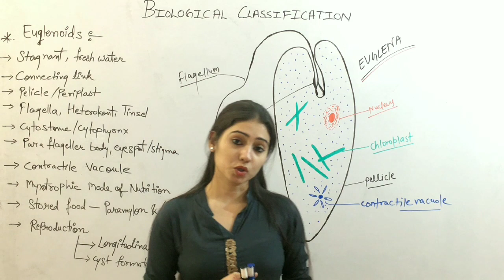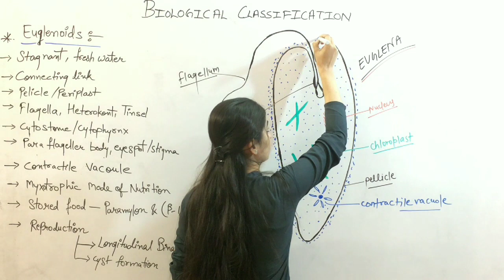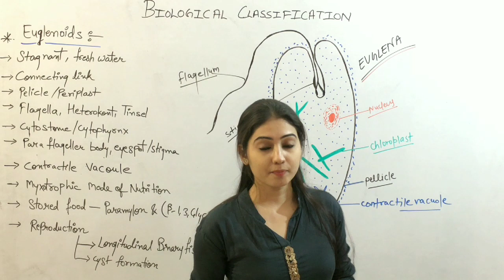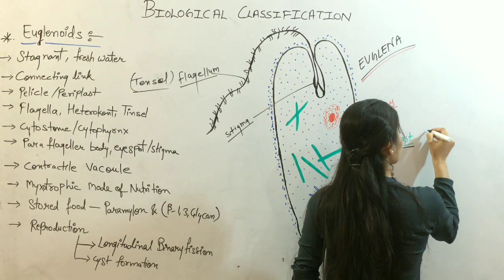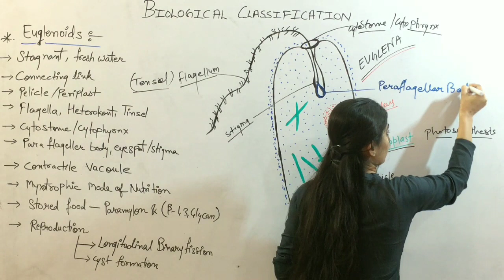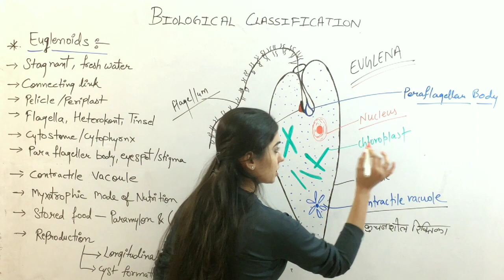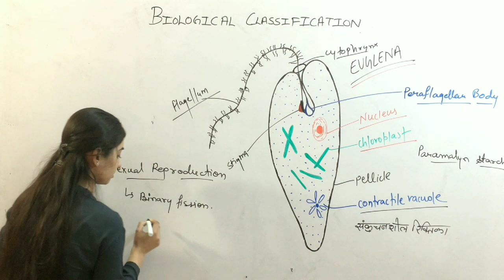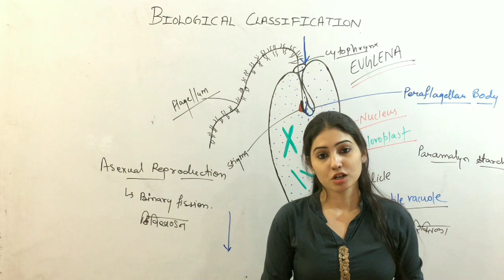Biological classification for NEET/AIIMS-2019